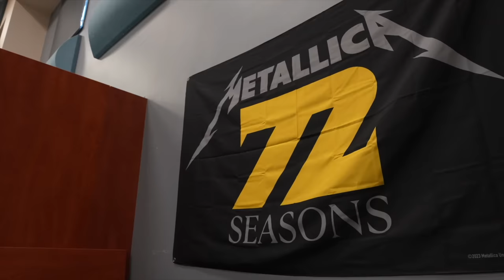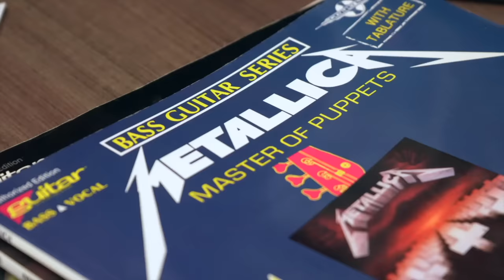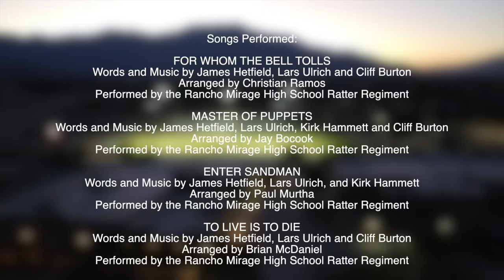2023 Rancho Mirage High School Rattler Regiment's Metallica's "Whom the Band Tolls" competition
2023 Rancho Mirage High School Rattler Regiment's Metallica's "Whom the Band Tolls" competition